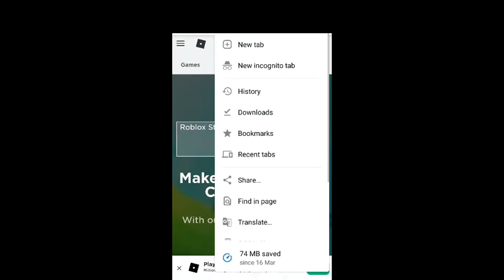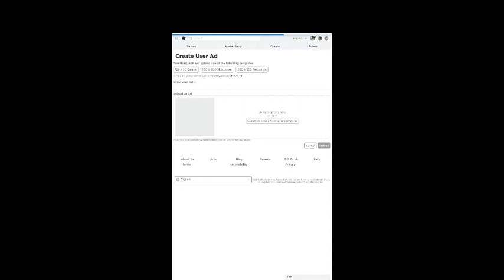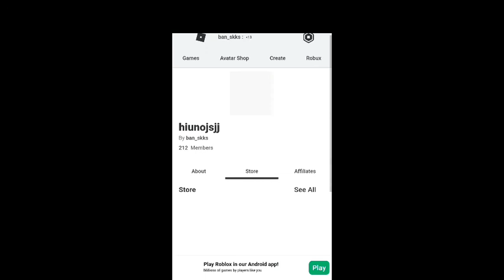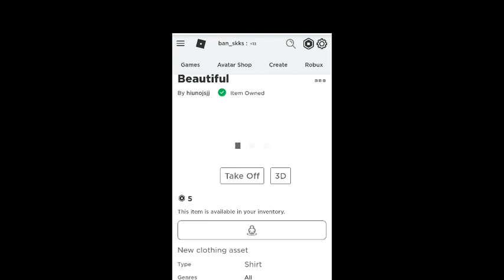Roblox how to make shirts without priminum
this video is real not fake it work 100%